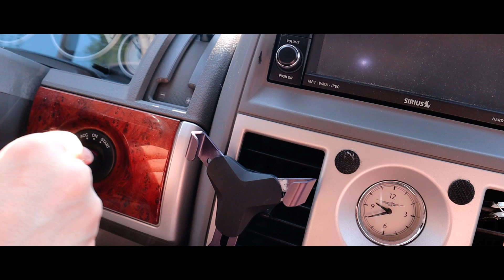"I FEEL LIKE I HAVE A NEW LEASE ON LIFE!" || A Gospel of Transformation Vlog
In this video I take you with my family and I to church and we encounter a sister-in-Christ that we prayed for weeks ago. The Power of God took her down and this is the result.

- Go and Be everything that God says you are because that's the way He knows you!